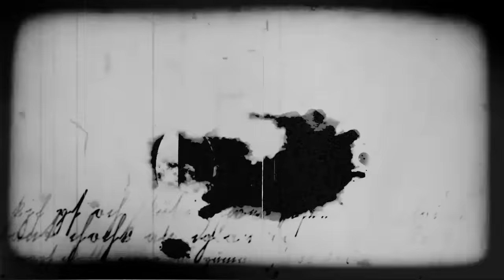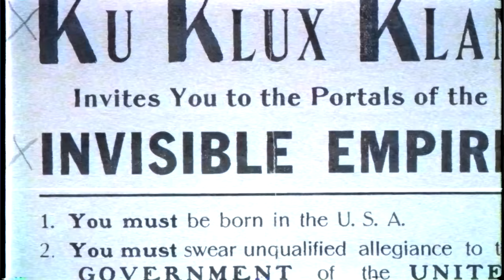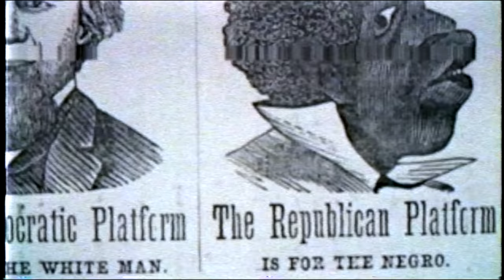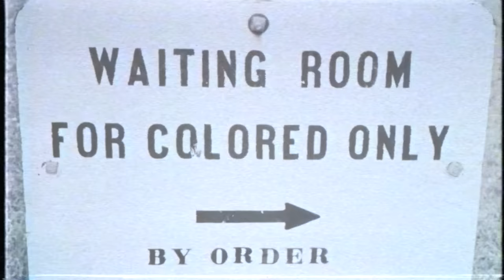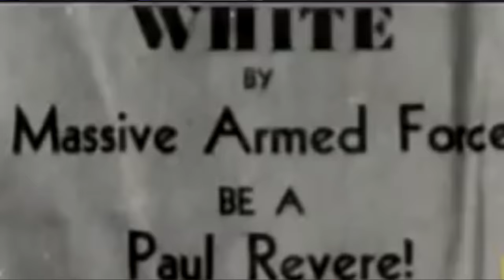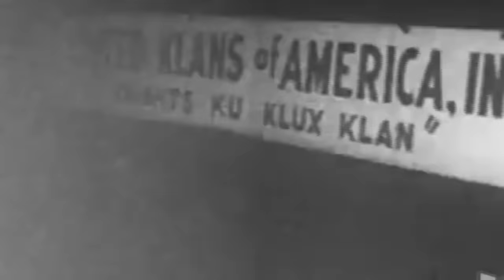El día que nació el Ku Klux Klan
Magnus Mefisto te cuenta el dia que nació el Ku Klux Klan.